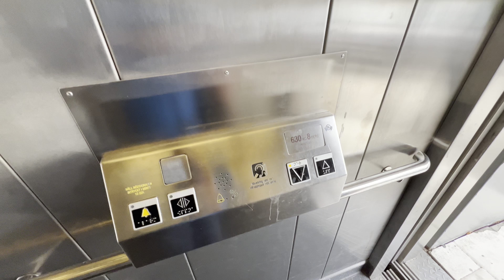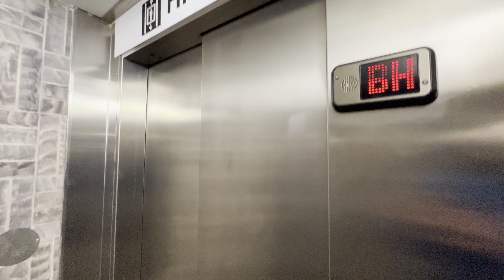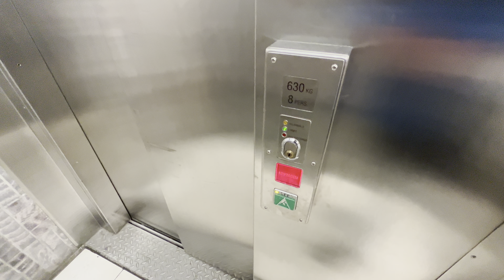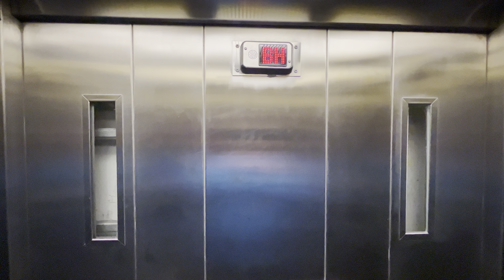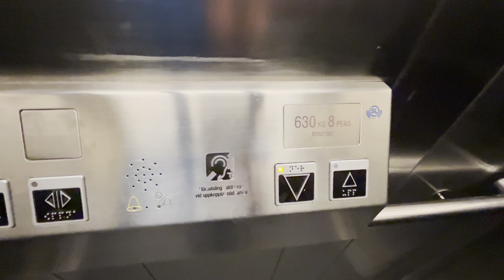2000 Hissmontering Hydraulic Elevator @ Ropsten Subway Station, Stockholm, Sweden.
Recorded: 30/9-22.
Camera: iPhone 13 Pro Max.
Microphone: Shure MV88+.

West entrance (Artemisgatan).
Brand: Hissmontering AB.
Built: 2000.
Type: Holeless Hydraulic.
Capacity: 630 KG or 8 Persons.
Floors: 2 (*↓* ↑).
Location: Ropsten Subway, 115 42 Stockholm, Sweden.